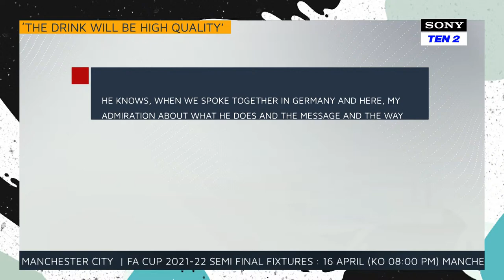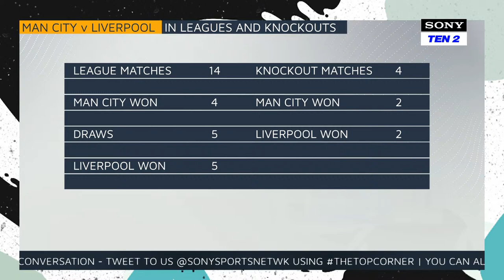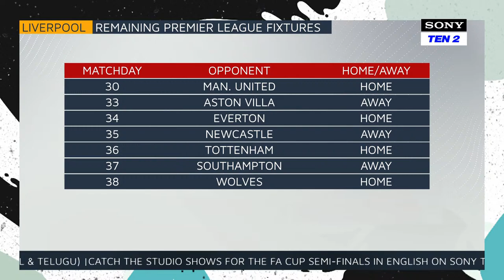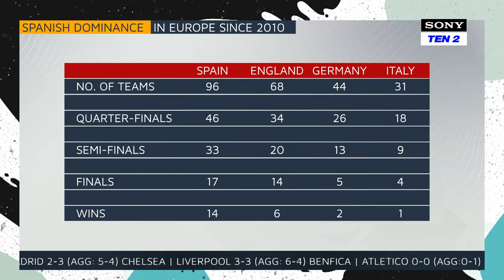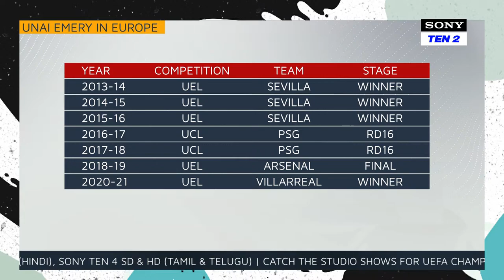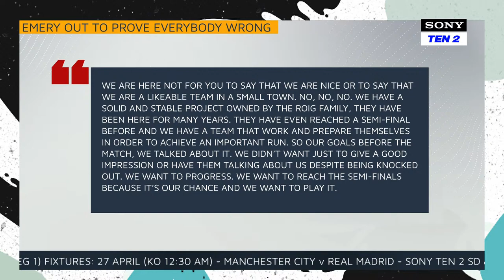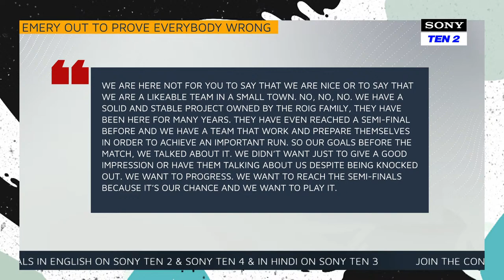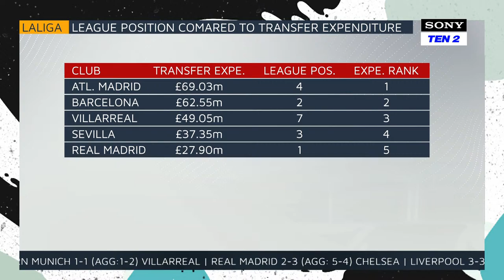The Top Corner with John Dykes